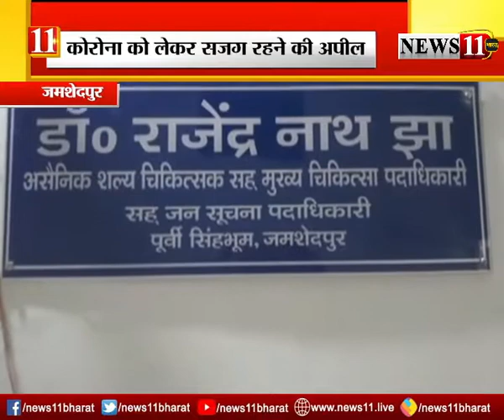जमशेदपुर : सिविल सर्जन ने लोगों से की अपील, सोशल डिस्‍टेंसिंग का करें पालन, मास्‍क जरूर लगाएं